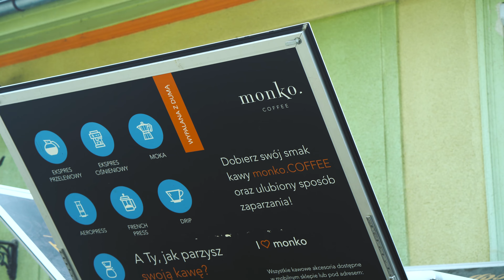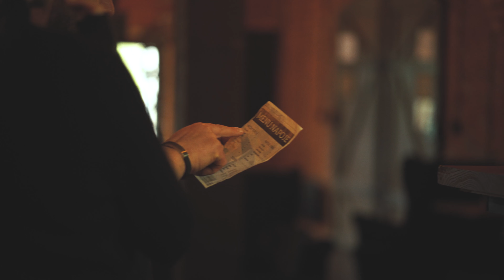Najlepsza kawa w Złotym Stoku? Klimatyczny Złoty Jar i Stara Kruszarnia - ich bariści wymiatają!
Oto pierwszy odcinek dokumentujący jedną z wielu naszych, napędzanych kofeiną, podróży!

Tym razem pędzimy do Złotego Stoku, doglądnąć procesu parzenia kawy monko. Przy okazji wizyty w kompleksie Kopalni Złota odwiedzamy również klimatyczny Złoty Jar oraz Starą Kruszarnię. To właśnie tu spotykamy bardzo sympatyczną i chłonącą kawową wiedzę ekipę. Ustawiamy sprzęty i rozpoczynamy kilkugodzinne szkolenie. Przez cały dzień towarzyszą nam kamery oraz wypełnione po brzegi kofeiną paczki kawy Strong Touch. Atmosfera była świetna i kawy nie brakowało.

Na romantyczny weekend, z dala od zgiełku miasta i telefonów wpadajcie do

Kawa z Wami!